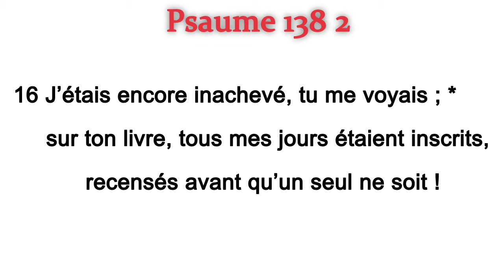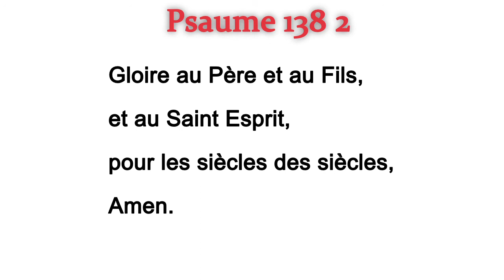Psaume 138 2, Vêpres les Mercredis Semaine 4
Liturgie des Heures Bréviaire - Science et présence universelle du Dieu tout-puissant.
PSAUME : 138 - II
11 J’avais dit : « Les ténèbres m’écrasent ! »
mais la nuit devient lumière autour de moi.
12 Même la ténèbre pour toi n’est pas ténèbre,
et la nuit comme le jour est lumière !

13 C’est toi qui as créé mes reins,
qui m’as tissé dans le sein de ma mère.
14 Je reconnais devant toi le prodige,
l’être étonnant que je suis : *
étonnantes sont tes œuvres
toute mon âme le sait.

15 Mes os n’étaient pas cachés pour toi *
quand j’étais façonné dans le secret,
modelé aux entrailles de la terre.

16 J’étais encore inachevé, tu me voyais ; *
sur ton livre, tous mes jours étaient inscrits,
recensés avant qu’un seul ne soit !

17 Que tes pensées sont pour moi difficiles,
Dieu, que leur somme est imposante !
18 Je les compte : plus nombreuses que le sable !
Je m’éveille : je suis encore avec toi.

23 Scrute-moi, mon Dieu, tu sauras ma pensée ;
éprouve-moi, tu connaîtras mon cœur.
24 Vois si je prends le chemin des idoles,
et conduis-moi sur le chemin d’éternité.